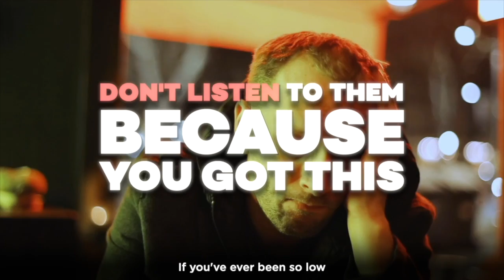Prove The Haters Wrong | Daily Motivation Dose | Freddy Fri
prove them wrong daily motivation dose from motivational speaker Freddy Fri

This episode is designed to give you the strength to keep going until you succeed when people doubt you! Never forget YOU GOT THIS!